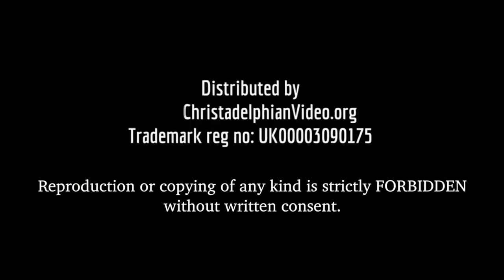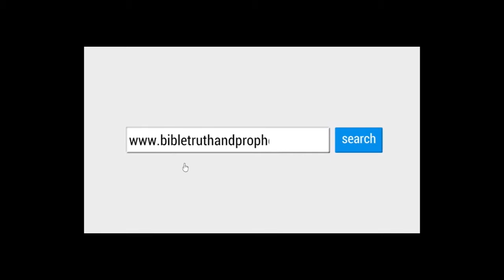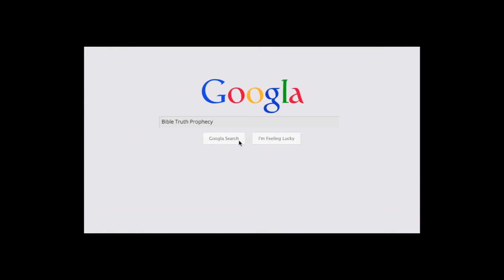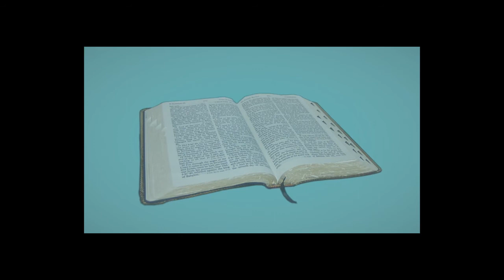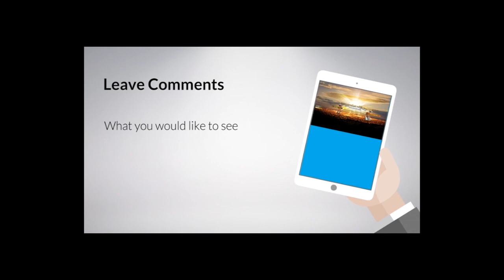Study 3 Speak for thy servant heareth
This series of studies was given at the Cumberland ecclesia in Austrailia in Oct 2016
Bro Ken Styles is from the Royal Oak ecclesia in the USA and is a longtime supporter of Christadelphianvideo.org.
This is an excellent study of the life and times of Samuel and Ken has wonderfully brought out much for the listner to reflect upon and appy to our own walk as we await Christ's return to thiss Earth to establish God's Kingdom.